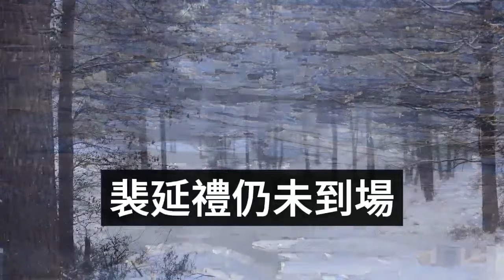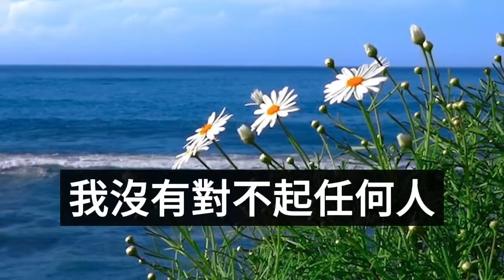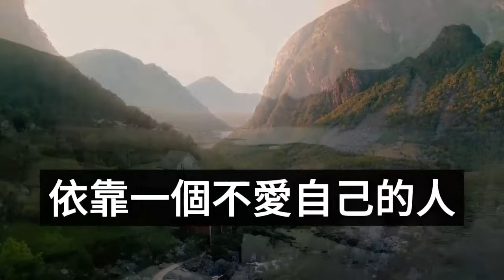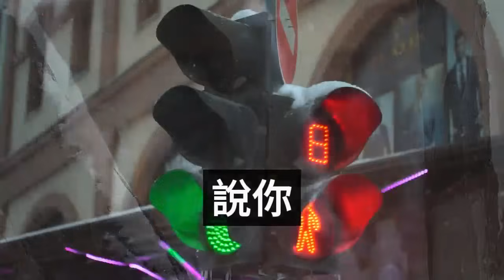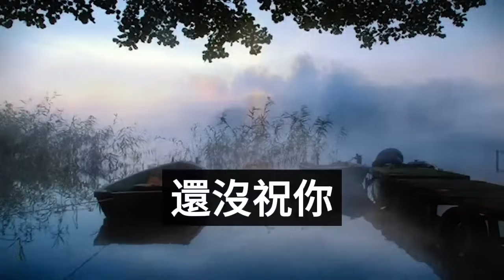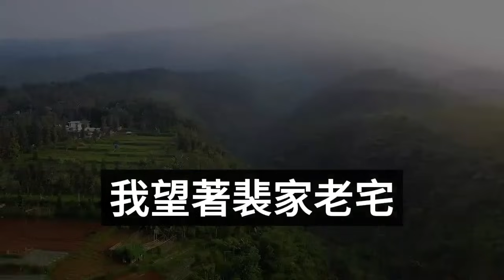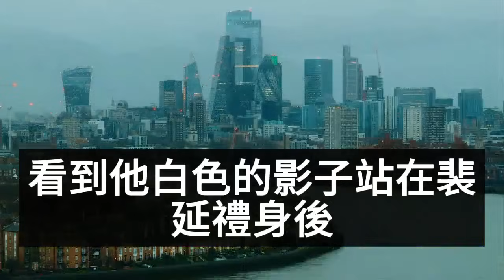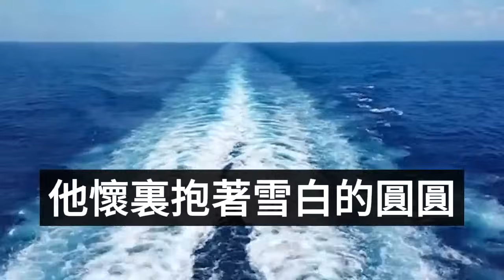（完結爽文）五年前我靠孩子嫁進豪門，期間老公對我們不聞不問，三天前他陪白月光出國遊玩，而我孩子追他路上命喪車下，一份報告當年真相浮出水面！情感生活